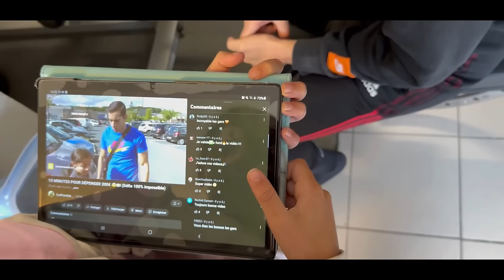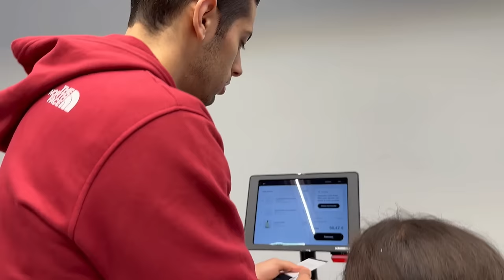1O MINUTES POUR DÉPENSER 300€ 😨💶 (On a dépenser plus de 1000€ 🤬)